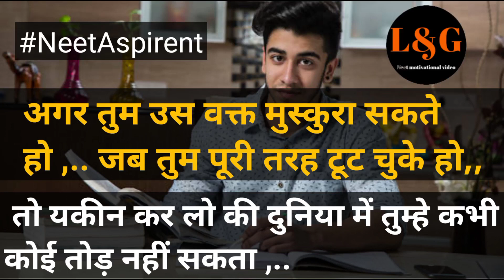Neet motivation video 🎯